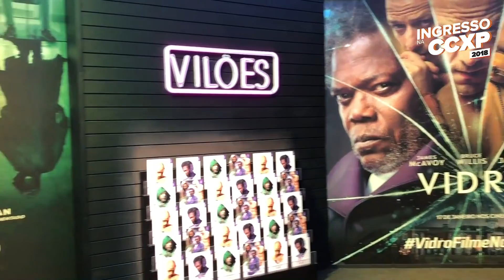Ingresso.com na CCXP 2018 | Dia 2